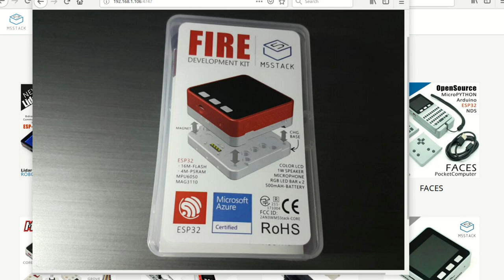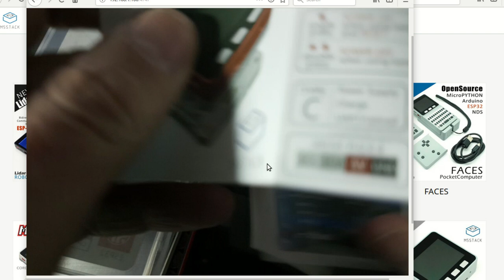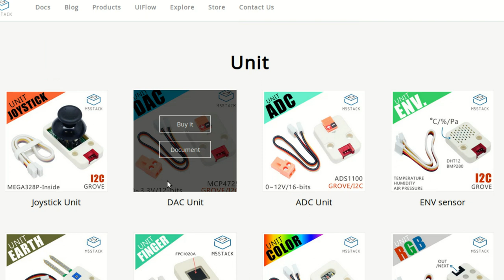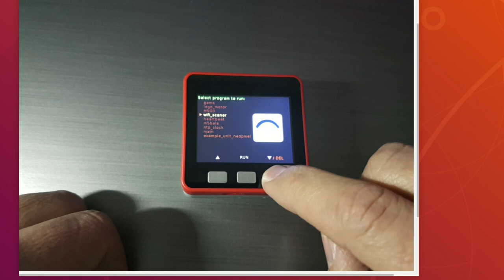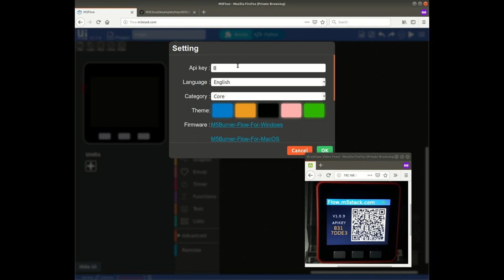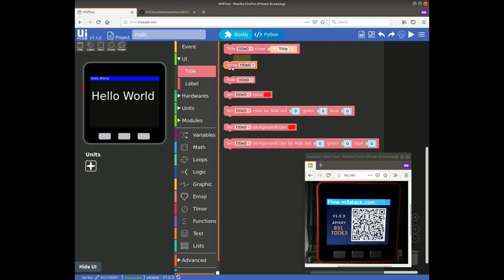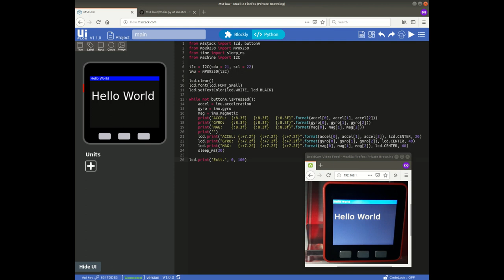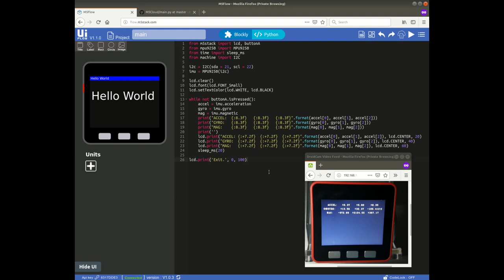M5stack Fire y el increíble Ui Flow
Introducción al kit de desarrollo  basado en ESP32 y al increíble entorno de desarrollo Ui Flow, para programación desde la web / nube por bloques o  MicroPython.
Usuario de twitter @g4lile0